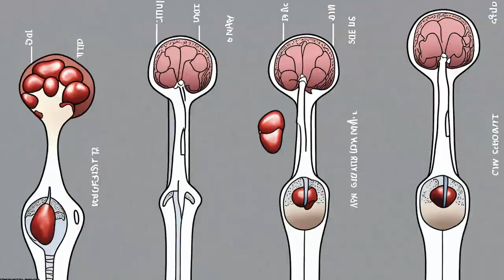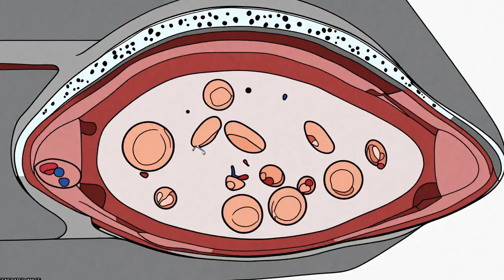α-thalassaemia | RTCL.TV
### Keywords ###

### Article Attribution ###
Title: α-thalassaemia
Authors: Higgs Douglas R ,and Harteveld Cornelis L
Publisher: BMC
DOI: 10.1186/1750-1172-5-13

### Video Timestamps ###
0:00:00 - Summary
0:01:20 - Title
0:01:26 - Tail
0:01:30 - End